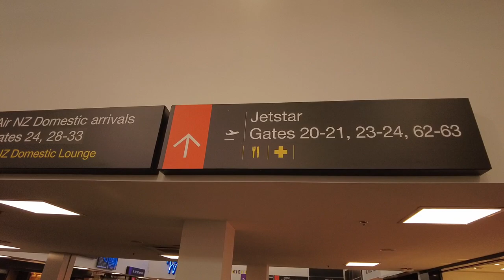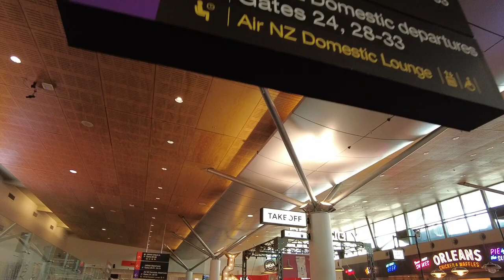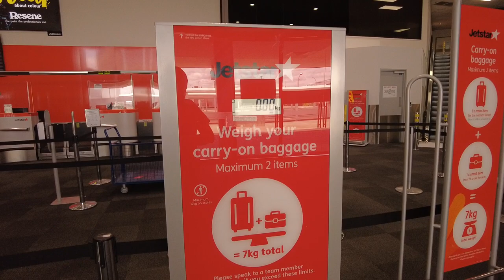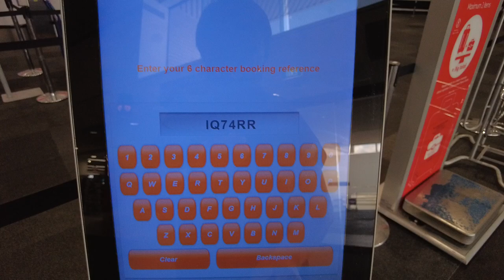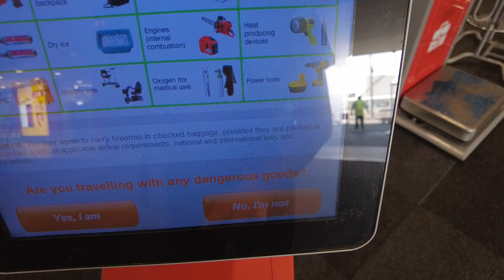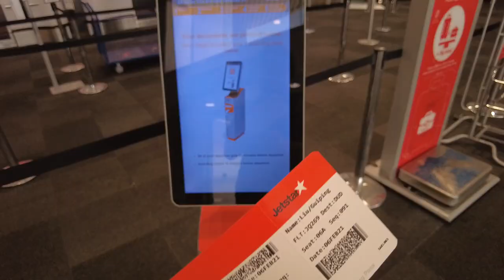Auckland Domestic Airport, JetStar flight checking in at a kiosk | Wearing a face mask is compulsory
Auckland Domestic Airport, JetStar flight check in
Wearing a face mask is compulsory for passengers on a domestic flight anywhere

I took a Jetstar flight flying into Dunedin. Due to the border closed, Auckland Domestic airport looks normal in comparison with International airport.

Auckland Airport Domestic Terminal hosts exclusively domestic and regional flights. Many of the flights are operated by Air New Zealand and JetStar Airways

There are a few ways to check in when you fly with Jetstar - online, at a kiosk or at an airport check-in counter.

All passengers also legally must wear a face covering when they're travelling on a domestic flight anywhere in New Zealand .